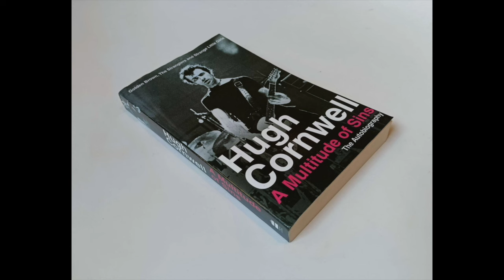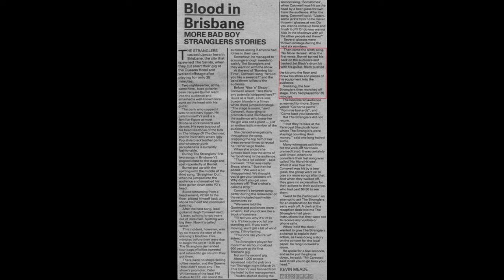Hugh Cornwell - Stranglers Interview